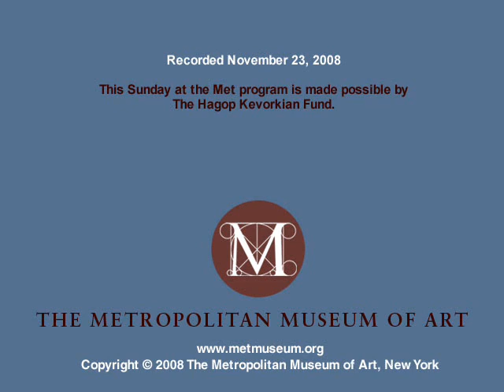Armenian Khatchkar (Stone Cross) - Early Medieval Armenian History - Part 2 of 3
This program celebrates the Armenian Khatchkar (Stone Cross) and its arrival as a long-term loan to the Museum.

Nina G. Garsoïan, Gevork Avedissian Professor Emerita of Armenian History and Civilization, Columbia University, and director, Revue des études arméniennes